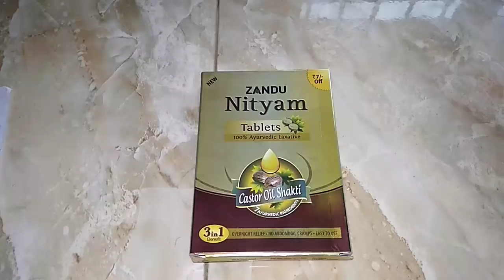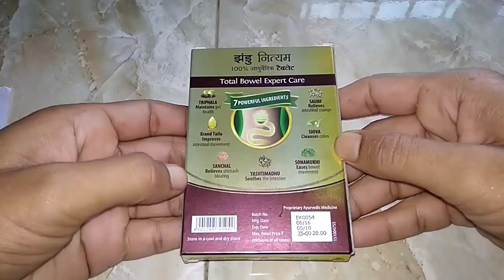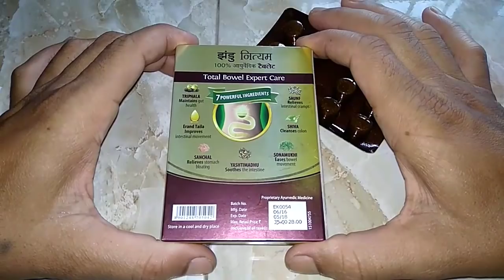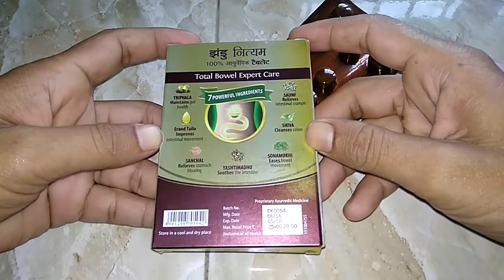Zandu Nityam tablet कैसे इस्तेमाल करें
आज के इस वीडियो में मैं आपको andu Nityam tablet  के फायदे और नुकसान के बारे में बताऊंगा तो आप इस वीडियो को जरूर देखें